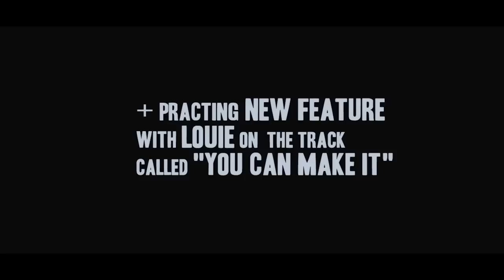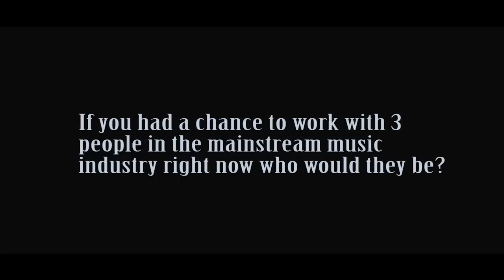Quad Dub Tv- Episode 3- Interview with Quino Burns n More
Quad Dub Tv- Episode 3 was filmed after Quino and Louie got up in Quad Dub Studio to go over a collaboration for the new song "You can make it". Afterwards we sat down with Quino for a quick interview.